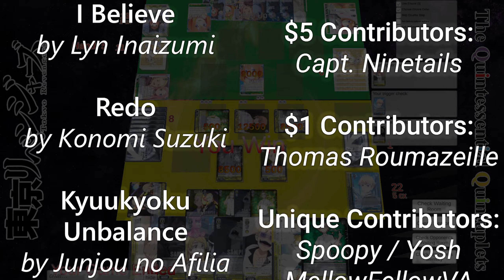Weiss Schwarz (Replay) Tokyo Revengers Games (February 2023)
This is an experimental video using the Weiss Schwarz Simulator program to play against both the AI the game has AND other people online!

It is still VERY experimental and a few cards & effects are being fixed, but it is playable enough to show off some of the decks I use in action!

TODAY, WE HAVE TRV FACING:
0:00 Intro
0:09 vs Persona 5 (Yellow) [AI]
4:30 vs Re-Zero (Blue) [AI]
9:35 vs BOFURI (R/Y)
15:14 vs Quintessential Quintuplets (Green)
19:15 Thank-Yous & Outro

(Bitcoin (BTC) Wallet Address) bc1q9afvahzhchr2nwjqf9u7206szpvz7mnn7ma767
Monero (XMR) Address: 4ArnkoopB4zdCFmciri211NgR6Aj9pwzuBtrXtWSbxezMHWm1SDN61FABKfGHaMWTH1pthfrQ8gMM7WobatEf8jnLcixzeF